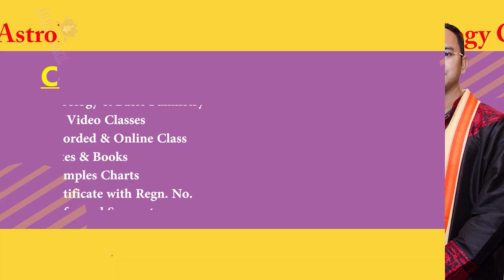মেষ রাশি অশ্বিনী নক্ষত্রের ১০টি বিষয় অবাক করবে আপনাকে - অশ্বিনী নক্ষত্রের দোষ গুণ। Santanu Dey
শান্তনু শাস্ত্রী, 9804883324, 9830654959 (M.Sc. in Physics, M.A. in Education, B.Ed., Gold Medalist Astrologer, Writer, Copyright Owner of 3 New Branches of Astrology) বর্তমান যুগের একজন খ্যাতনামা প্রগতিশীল জ্যোতিষ গবেষক  ও শিক্ষক।
যোগাযোগ করুন জ্যোতিষ শিক্ষা ও বিচারের জন্য ৯৮৩০৬৫৪৯৫৯ ও ৯৮০৪৮৮৩৩২৪ নম্বরে। একমাত্র ঠিকানা দম দম ক্যান্টনমেন্ট।

জানুয়ারী ২০২২ থেকে প্রতি শুক্রবার বিকেল ৫টা থেকে বিনামূল্যে পরিসেবা ও প্রতিকার দেওয়া হবে, বিনামূল্যে পরিসেবা পেতে দম দম ক্যান্টনমেন্টের চেম্বারে আসতে হবে। বিনামূল্যে পরিসেবা ফোনে দেওয়া হয় না। যোগাযোগ : 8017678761 (সোম থেকে শনি বেলা ১২টা থেকে রাত ৮টা পর্যন্ত ফোন করা যাবে)
শান্তনু দে কে দেখাবার জন্য নিজের অ্যাপয়েন্টমেন্ট বুক করতে এই লিংক ক্লিক করুন।

Book Details:
Chronicles of Hindu Astrology the concept of Overlapping